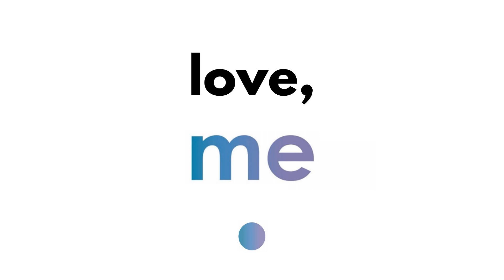3-minute me-time experience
Present to the possibilities.

 Let's discover together - schedule a time to chat with Jamie Levy

 How can we evolve through me-time?